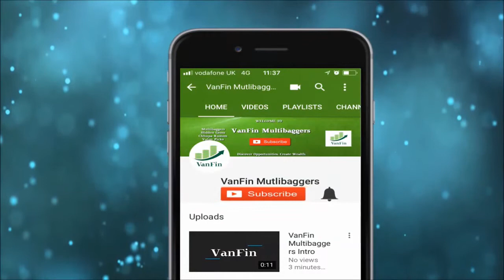SME Market Update 25th March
Know latest news and update from SME Market